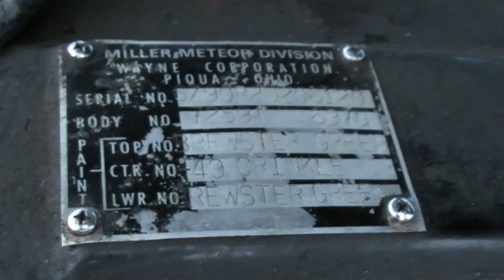COOL '72 CADILLAC MILLER METEOR HEARSE IN LAVAL QC WOW ! - 7-5-19